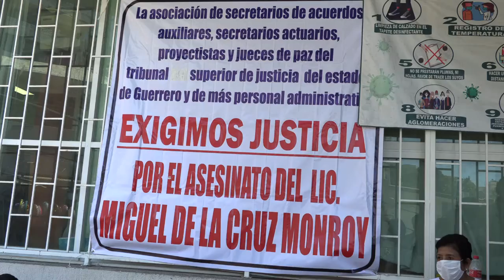ABOGADOS EN CALETA EXIGEN JUSTICIA POR LA MUERTE DE UN COMPAÑERO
Protestan abogados del Tribunal Superior de Justicia del Estado de Guerrero en las oficinas de Caleta para exigir justicia por la muerte de un compañero.